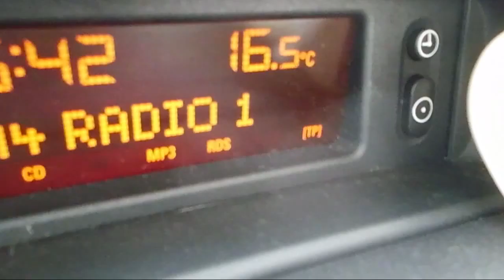After work walk (Day 456)